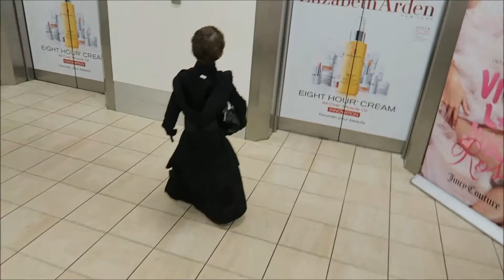Kylo Ren Goes to the Trafford Centre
George loves an outfit, he'll normally choose an outfit over a toy and he always insists on putting it on straight away.